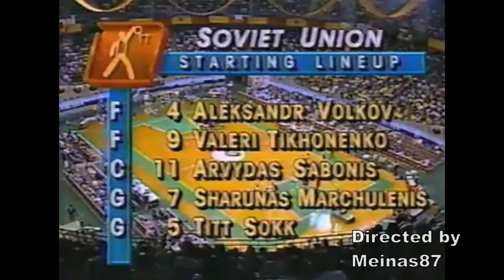1988 Olympic basketball semifinal Ussr vs Usa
After that, nobody in a FIBA  blazer had to come out of the stands to put another three seconds on the clock as happened in Munich in 1972. That was because, time and time again, a Lithuanian in short pants virtually went into the stands to put another three points on the scoreboard. The Soviets' 82-76 subjugation of the U.S. in the Olympic semifinal was hardly a reprise of '72.

It's not so much that the U.S. wasn't supposed to lose. Very simply, no one in the States had imagined what, if it were to happen, it would look like. Now that he had been through it, U.S. center David Robinson was asked what had been missing. He thought for a bit, then said, "We didn't have enough points." Then he added, "Losing—I don't think it was in anyone's mind."

The Soviet players wouldn't try to run. Three of them had sat through the patient Canadians' six-point preliminary-round loss to the U.S., and those who hadn't been there watched a tape. Then they knew: Titt Sokk, the Estonian quarterback, would get the ball through the backcourt. He would whip it to center Arvydas Sabonis in the middle of the forecourt, just over the time line. Sabonis, who's 7'3¼", would pivot, peer over the American press and find his ethnic brethren: the marvelous Lithuanians Rimas Kurtinaitis, Valdemaras Khomichus and Sharunas Marchulenis, or the young Russian Alexander Volkov. They in turn would begin the Soviet offense, a splendid choreography of swing passes, weakside movement and precision jump-shooting.

The second half must have seemed a phantasmagoria to the U.S. players: the Soviets getting five cracks at the basket during one trip downcourt; Marchulenis and Volkov playing what seemed like forever with four fouls each; little Charles Smith IV stumbling on a brazen drive to the basket as the last seconds ticked off.

The Soviet team had played a nearly perfect game. Where had the Americans fallen short? In effort, thought Willie Anderson: "We didn't have enough guts to get down on the floor for the loose balls." But no one else, Thompson included, shared that view publicly.

Others saw a lack of poise. "That competitive relationship we have with [the U.S.S.R.] is going to bring out some anxiety," Thompson said.

More three-point shooters, and an offense to get them open, would have helped. But the strained knee keeping Hersey Hawkins out of the medal round won't wash as an excuse—not when Kurtinaitis alone had more treys for the tournament than the entire U.S. team.

Meanwhile Sabonis, who in the early games of the tournament looked puffy and slow after a year and a half of virtual inactivity because of a bum Achilles tendon, grew into his role as the hub of the Soviet offense. "Sabonis, 18 months no practice," Gomelsky said. "My opinion, Sabonis O.K. because he is great talent. My opinion, Sabonis every game better and better. In final, Sabonis O.K." With 13 points, 13 rebounds and a constant defensive presence inside, Sabonis was ahead of schedule and the Soviets were on their way to a gold.

Soon after the game, angry callers lit up the switchboard at the offices of the NBA's Portland Trail Blazers, who expect to sign Sabonis and whose team physician, Dr. Robert Cook, helped him rehabilitate his foot during the months before the Olympics. Thompson had been critical of the Blazers. "NBA help prepare my players, thank you very much," said Gomelsky, whose team has played exhibitions against both the Atlanta Hawks, who own the rights to Marchulenis and Volkov, and the Milwaukee Bucks in the past year. But even Thompson acknowledged, "We lost the ball game. The NBA didn't."

For all the stateside talk about how the Americans would be anxious to atone for Munich and last summer's Pan Am Games loss to Brazil, no one thought to consider what the Soviets were playing for. The U.S. had won two Olympic golds since '72, but the U.S.S.R. hadn't won any. In their last major competition, the current crop of Soviet players had, with Sabonis, lost bitterly to a Robinson-led American team at the 1986 world championships in Spain.

This time it was much different, though Robinson played well with 19 points and 12 rebounds, and the Soviets moved on to play Yugoslavia in the title game, which they won 76-63. The U.S., left to play for the bronze, kookaburied Australia 78-49. "I hope the American public is sophisticated enough to credit these kids with the effort they gave," Thompson said. "I don't want anyone acting ashamed unless he didn't do all he could do."